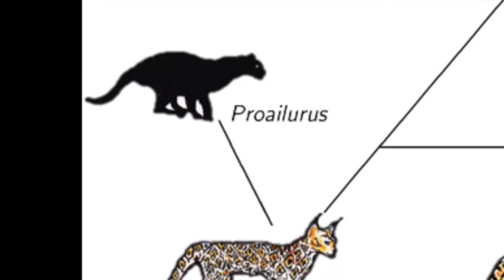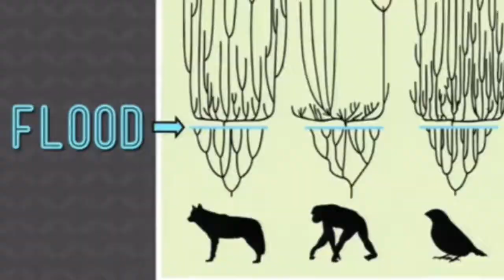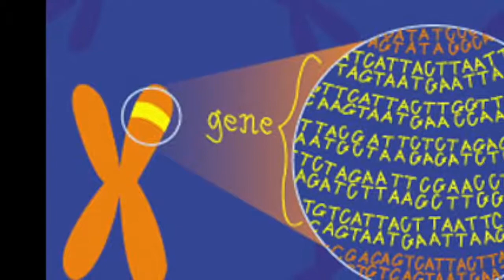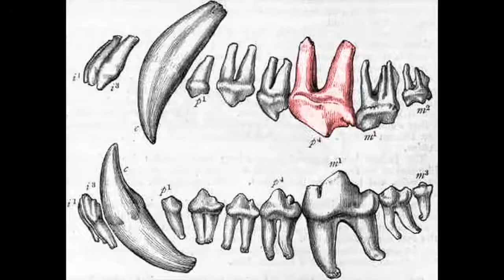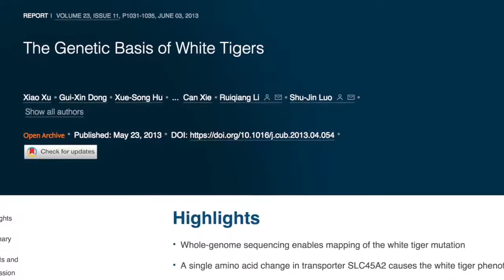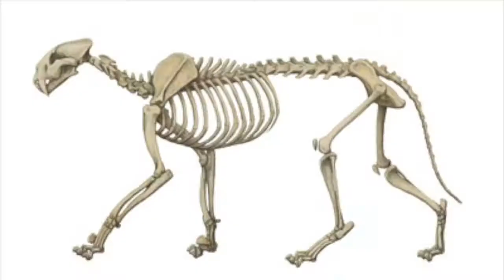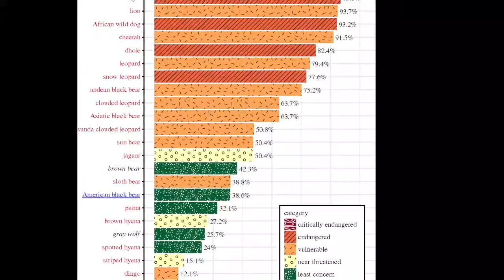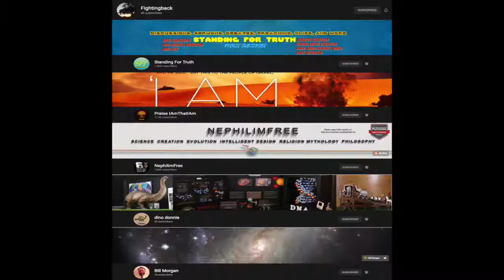Answering the Phylogeny Challenge